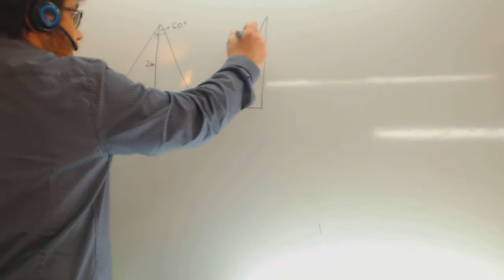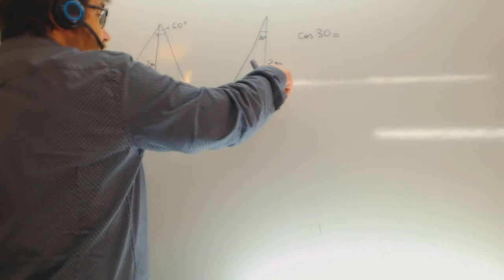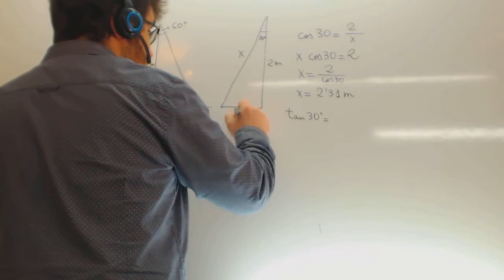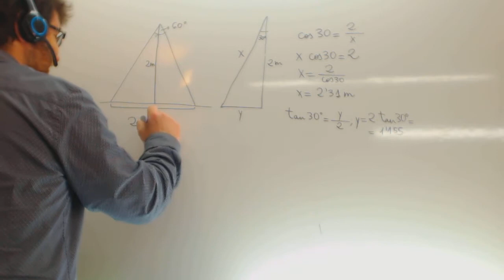Problemas de trigonometria Triangulo rectangulo Escalera Matematicas Academia Usero